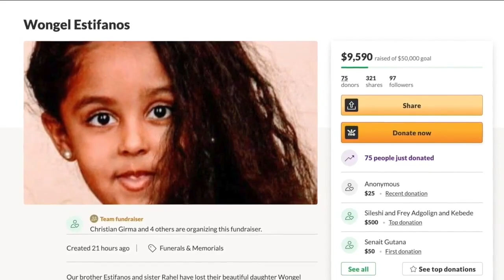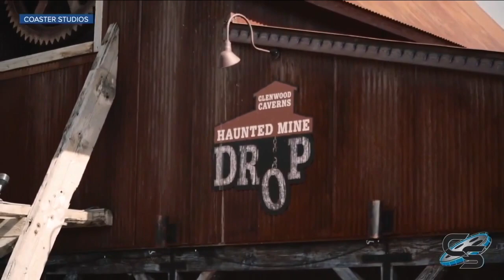Coroner identifies 6-year-old girl killed on ride at Glenwood Caverns Adventure Park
The 6-year-old girl killed on a ride at Glenwood Caverns Adventure Park on Sunday was identified Wednesday as Wongel Estifanos.